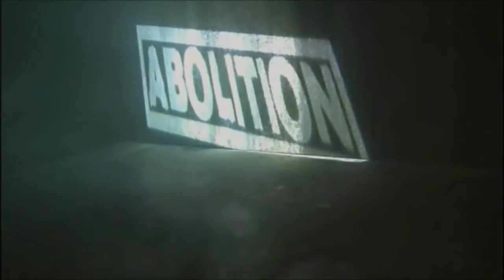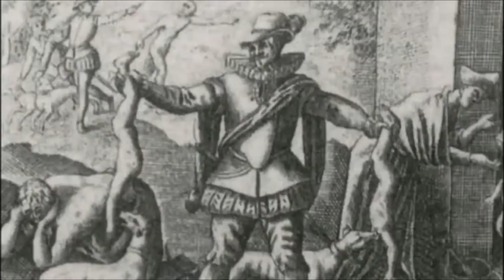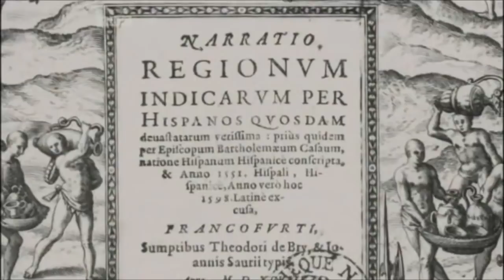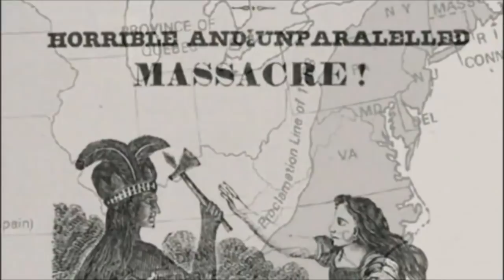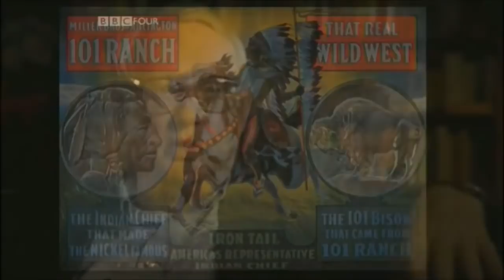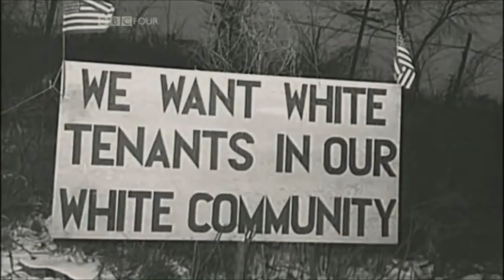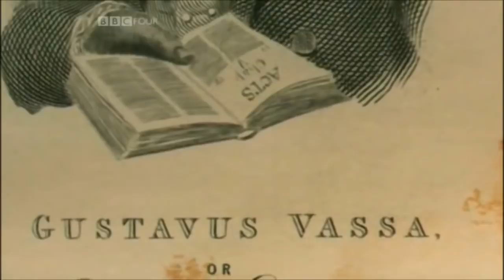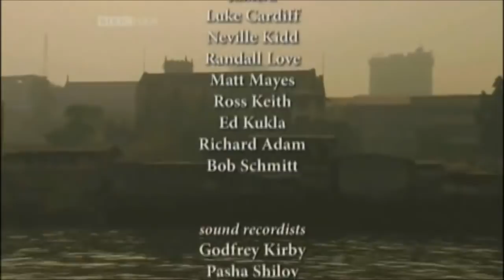Racism A History ~*~ The Color of Money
‘The Colour of Money’, explores how this shift in the attitudes of the day can be largely attributed to the colonial powers’ desire to justify the slave trade. Professor James Walvin, Professor of History Emeritus at the University of York and winner of the 1975 Martin Luther King Memorial Prize for his book “Black and White: The Negro and English Society” explains, “the British don't become slave traders and slavers because they are racist; they became racist because they use slaves for great profit in the Americas and devise a set of attitudes towards black people that justifies what they’ve done. The real engine behind the slave system is economics.” It was through this need to legitimise the exploitation of Africans for the completion of colonial projects and ultimately for profit that the notion of a hierarchy of separate human races was effectively invented; a notion which subsequently seeped into social attitudes, allowing the subjugation and dehumanisation of black Africans to continue and prosper as an ‘acceptable’ part of commerce through the centuries which followed.